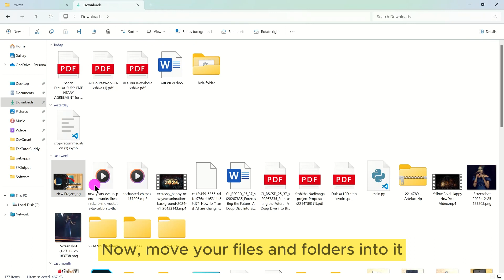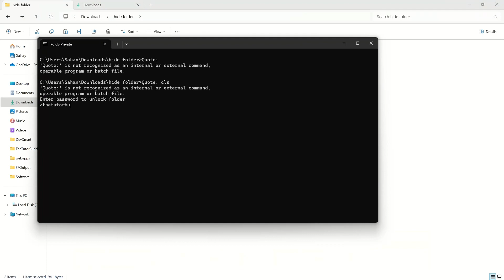How to make a secret folder using bat script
⚒️ All online tools in one place

Unveil the process of creating a discreet and hidden folder using a bat script with our comprehensive guide. Learn step-by-step instructions to employ batch scripting to create a hidden folder on your system, enhancing privacy and security. Explore how to execute the script, customize folder attributes, and access the hidden directory. Empower yourself with this tutorial to add an extra layer of confidentiality to your sensitive files and folders.